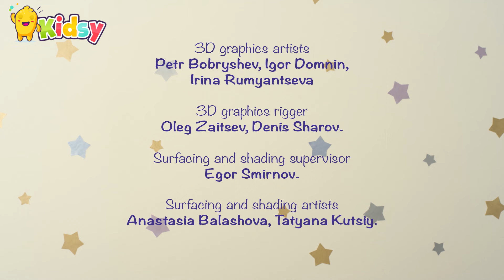BabyRIKI Time | English Cartoons | Videos for children | The Toy Boat (EP02) | KIDSY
Babies Krashy and ChiChi go to a sea walk. Who wants to learn more about short and long? Go for new knowledge!

Enjoy funny animated cartoon for kids and toddlers. BabyRiki Time, english cartoons for kids. Z

A funny but educational cartoon adventure with BABY RIKI. New cartoon movies are coming every week! Educational cartoons for kids, full episode cartoons, funny videos for kids and kids shows are gathering on "KIDSY to entertain and to educate children all around the world. Funny cartoons for kids, cartoons for babies to laugh.

Educators and psychologists have been involved in the process of creating the characters, story and set so that it can be easy to follow and understood by even the youngest children.

Watch cartoons and enjoy it!